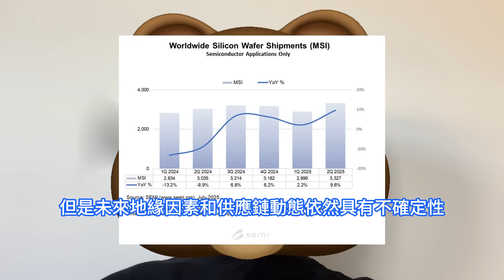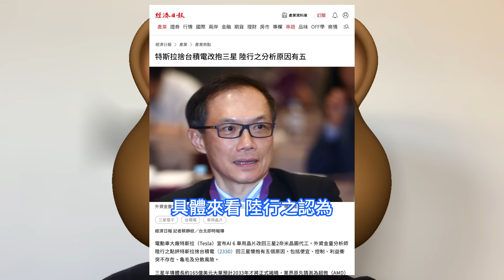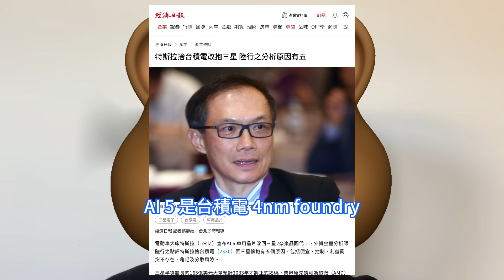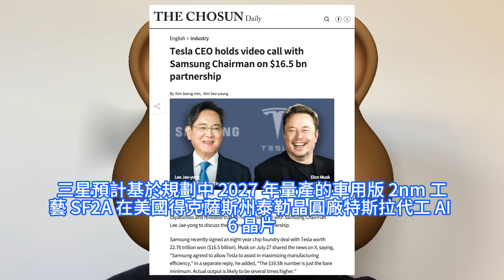另有隱情！台積電竟因這事婉拒特斯拉，馬斯克震怒轉向三星2nm語出極驚人。AI 6自駕車晶片代工合同，實際金額將遠超半導體業界想象。陸行之分析原因頗有看頭，業內機構認為對TSMC實際影響很有限。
SEMI認為，高頻寬記憶體HBM等人工智慧資料中心晶片對半導體矽片需求持續強勁，其他元件的晶圓廠產能利用率普遍較低，不過庫存水位正恢復正常。三星電子日前宣佈已和特斯拉Tesla簽署一項價值165億美元的晶片代工協議，市場認為可能影響台積電業績，但有機構認為，台積電是現在擁有5nm以下高階制程的唯一純晶圓代工廠，良率高於競爭對手，短期對手難影響其市佔率。特斯拉宣佈AI 6 車用晶片改回三星2nm晶圓代工，外資金童分析師陸行之點評特斯拉捨台積電回三星懷抱有五個原因，包括便宜、控制、利益衝突不存在、龜毛及分散風險。